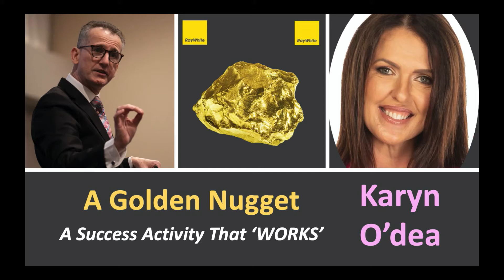GOLDEN 'SALES' SUCCESS NUGGET - WITH KARYN O'DEA & STEVE JENSEN (DR J)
GOLDEN 'SALES' SUCCESS NUGGET - WITH KARYN O'DEA
Listen to a snippet for my interview with one of Australia's leading Real Estate Sales Professionals Karyn O'Dea from Ray White Real Estate on the Gold Coast in Queensland.  Learn how she broke sales records and has achieved a 98% success rate. Listen to what Karyn does and continues to do to be a part of the Elite and to stay in the top 2% of high achieving sales professionals.